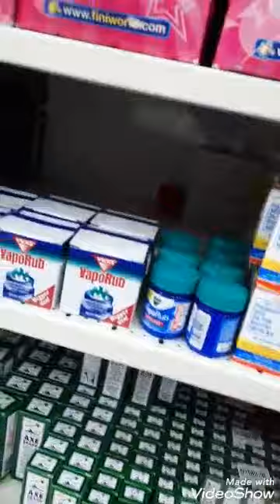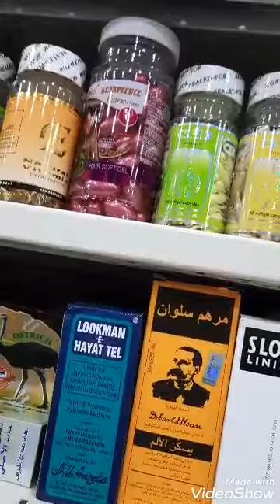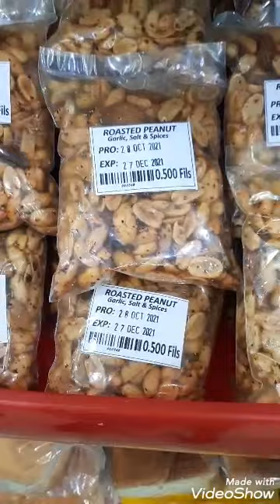dami mga pangpaganda sa mukha dito